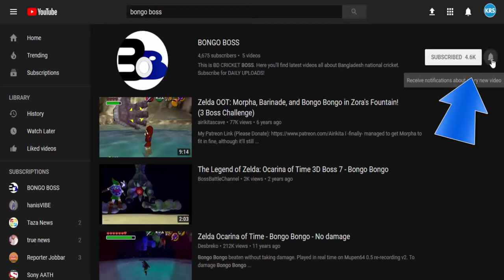সংসার জীবনে কেমন আছেন নায়ক আমিন খান?